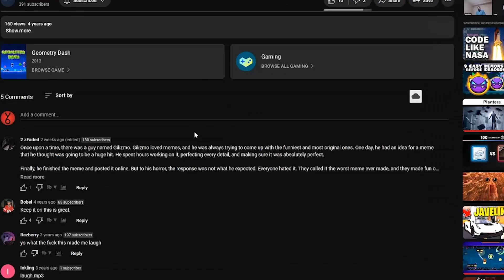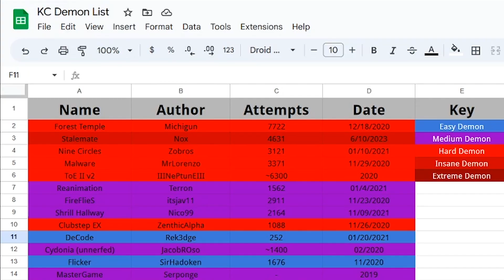Stalemate by Nox 100% [Insane Demon] + sdslayer dislikes | GD 2.11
its been a minute and i played gd and beat some stuff, here's something i beat.
sdslayer made everyone dislike my #1 comment!

0:00 shoutouts
0:30 fails ect
1:41 completion